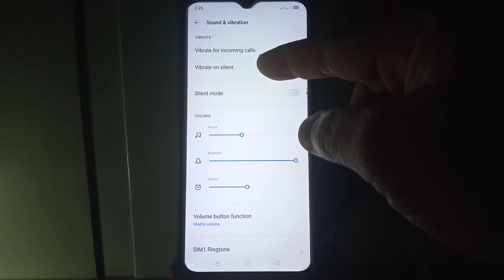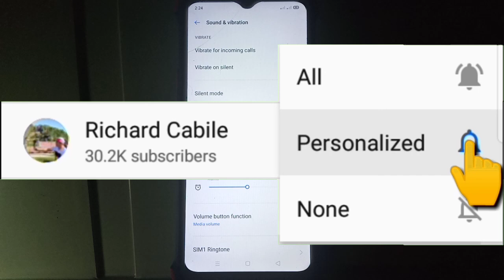How to Turn ON or OFF Vibrate on Silent in Realme 5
Want to know how to turn ON or OFF vibrate on silent on your Realme 5 mobile phone.  In this tutorial I will teach you how to turn ON or OFF vibrate on Silent in Realme 5.

Thanks...